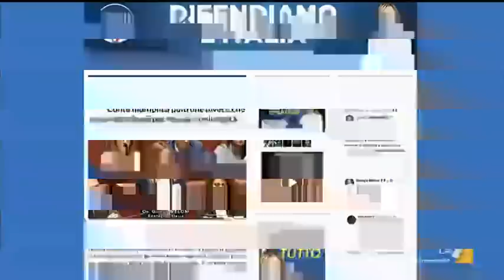Elisabetta Gardini, FdI: "Giuseppe Conte è un burattino, è stato molto elusivo, ha sprecato ...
Elisabetta Gardini (Fratelli d'Italia): "Giuseppe Conte nella conferenza di fine anno è stato anche contro se stesso, è inquietante vedere Conte 2 sia contro Conte 1".